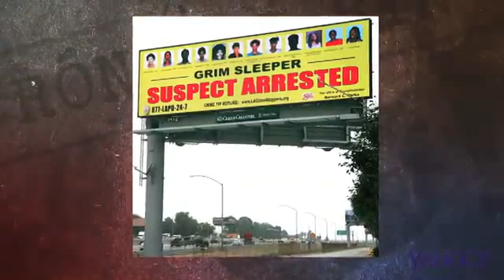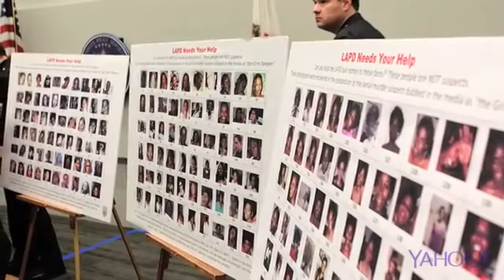Las retratos que esconden una historia macabra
Escondidas en el taller mecánico de un hombre capturado por la policía, abrieron un enigma que nadie ha podido resolver.